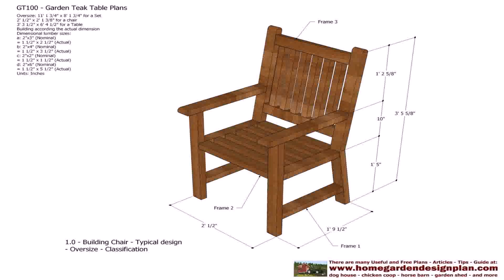Outside Chair Designs